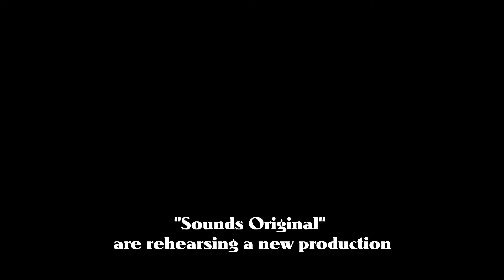"Unspoken Speaking" A Warwick & Gardner production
"SOUNDS ORIGINAL"  begin rehearsals for a brand new production.. "Unspoken Speaking" to premiere in St. Austell,.. October 2016